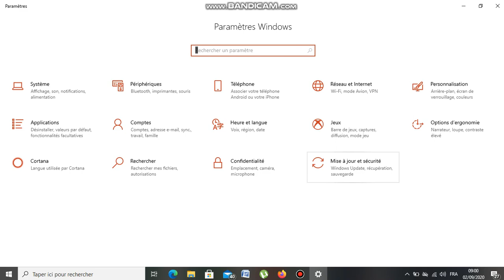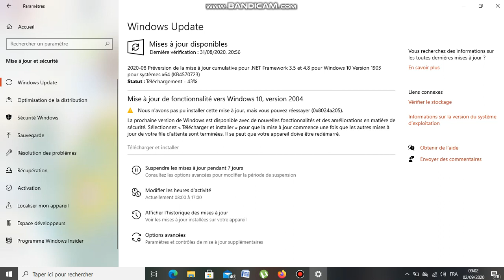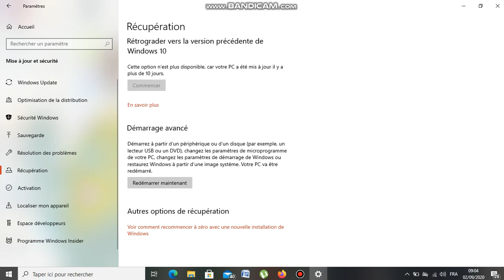Mise a jour de système d'exploitation Windows 10 et comment retourner a l'ancien système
Youssouf Abdallah